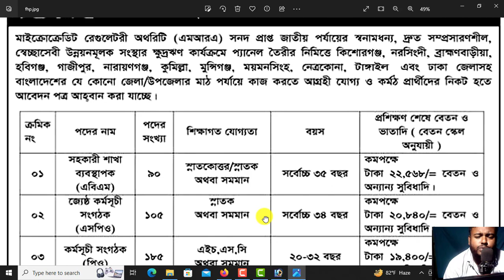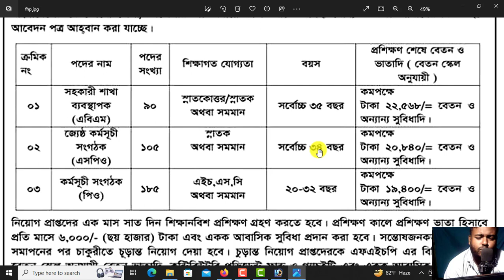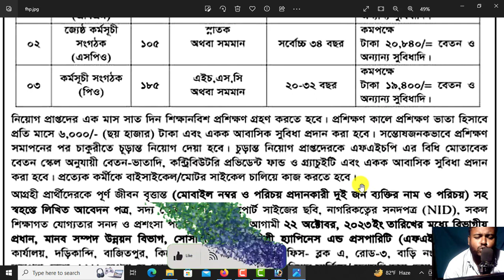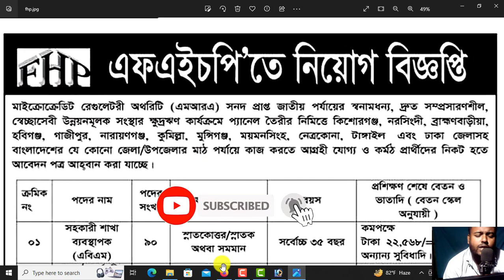বিনা অভিজ্ঞতায় এফএইচপি এনজিওতে বিশাল নিয়োগ-২০২৩।। FHP Ngo Job Circular 2023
আসসালামুআলাইকুম,

ধন্যবাদ সবাইকে.